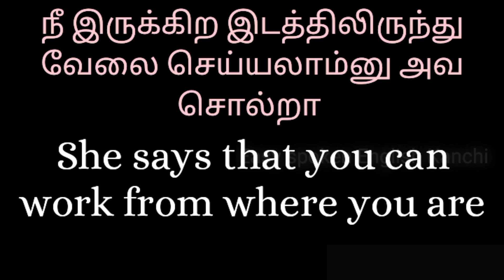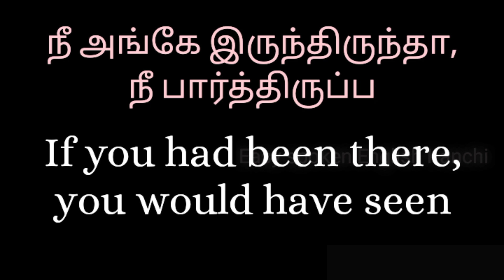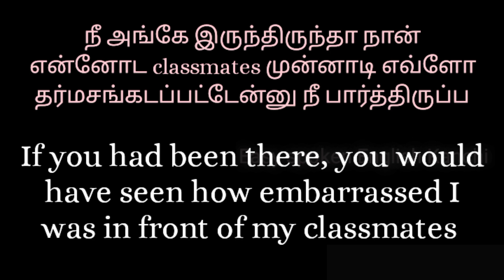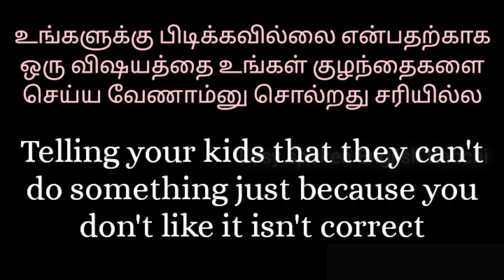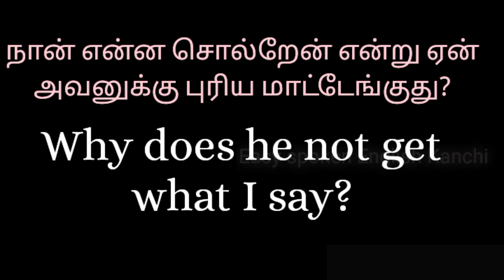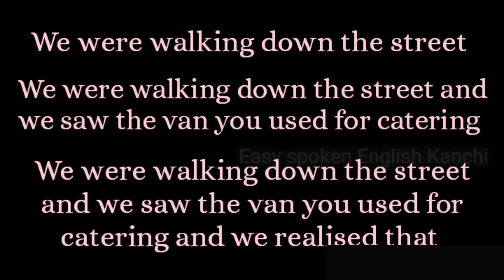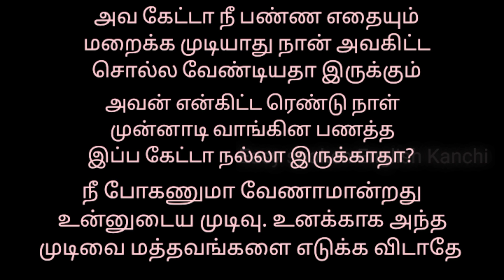Framing longer sentences in English | An easy & effective way to improve English fluency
Here's a video lesson on "how to frame longer sentences in English". In this video, I have explained the sentences with multiple clause. Watch it till the end for complete understanding.